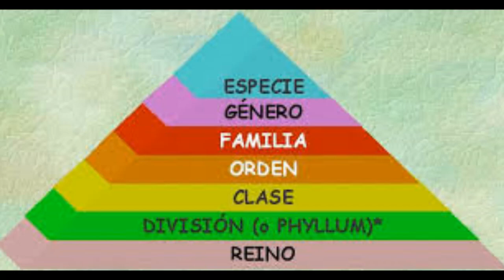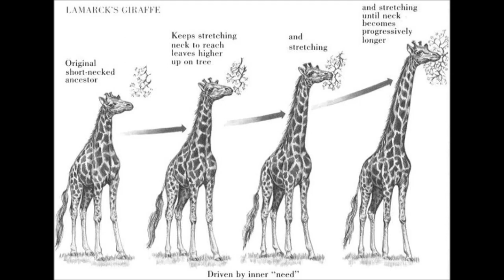Orígenes del ser humano: FIJISMO Y EVOLUCIONISMO (Parte 1)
Un canal destinado a divulgar las ideas más relevantes de la Filosofía de todos los tiempos.
En los próximos dos vídeos repasaremos el origen de las especies y, por supuesto, del ser humano para ayudarnos a comprender quiénes somos y de dónde venimos. La biología nos echa un cable.